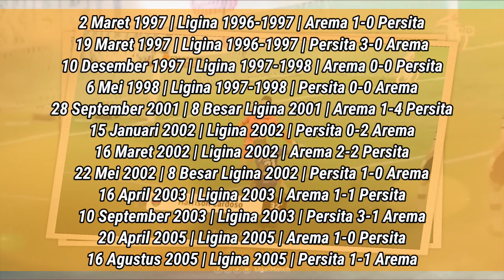Head to Head Arema vs Persita 2 Abad Tak Terkalahkan ❗❗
2 Maret 1997 | Ligina 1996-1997 | Arema 1-0 Persita
19 Maret 1997 | Ligina 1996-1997 | Persita 3-0 Arema
10 Desember 1997 | Ligina 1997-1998 | Arema 0-0 Persita
6 Mei 1998 | Ligina 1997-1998 | Persita 0-0 Arema
28 September 2001 | 8 Besar Ligina 2001 | Arema 1-4 Persita
15 Januari 2002 | Ligina 2002 | Persita 0-2 Arema
16 Maret 2002 | Ligina 2002 | Arema 2-2 Persita
22 Mei 2002 | 8 Besar Ligina 2002 | Persita 1-0 Arema
16 April 2003 | Ligina 2003 | Arema 1-1 Persita
10 September 2003 | Ligina 2003 | Persita 3-1 Arema
20 April 2005 | Ligina 2005 | Arema 1-0 Persita
16 Agustus 2005 | Ligina 2005 | Persita 1-1 Arema
15 Januari 2006 | Ligina 2006 | Arema 2-0 Persita
16 April 2006 | Ligina 2006 | Persita 0-0 Arema
12 Juli 2008 | ISL 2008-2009 | Persita 0-2 Arema
6 Juni 2009 | ISL 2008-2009 | Arema 4-1 Persita
31 Maret 2013 | ISL 2013 | Persita 0-1 Arema
3 Juni 2013 | ISL 2013 | Arema 3-0 Persita
13 Februari 2014 | ISL 2014 | Persita 0-1 Arema
18 Agustus 2014 | ISL 2014 | Arema 1-1 Persita
26 Januari 2019 | Piala Indonesia 2018 | Arema 4-1 Persita
3 Februari 2019 | Piala Indonesia 2018 | Persita 0-3 Arema
13 Maret 2019 | Piala Presiden 2019 | Arema 6-1 Persita